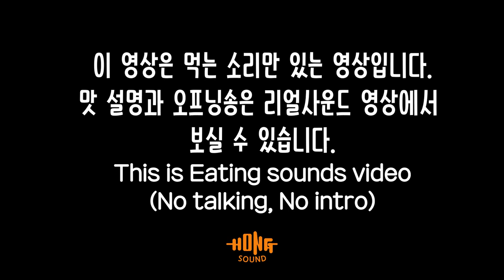ASMR Most spicy tteokbokki and spagetti Eating sounds | 엽떡 마크정식 매운맛 이팅사운드 노토킹 | 킬바사, 스파게티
엽기떡볶이 매운맛, 킬바사 소세지, 토마토 스파게티, 모짜렐라 치즈를 넣고 만든 고오급 마크정식 이팅사운드 노토킹 영상 입니다!
맛평가와 오프닝송은 위 링크의 리얼사운드 영상에서 들으실 수 있습니다!
감사합니다 ^^